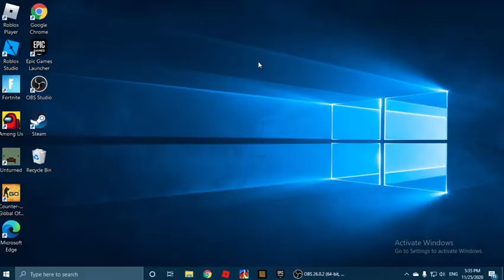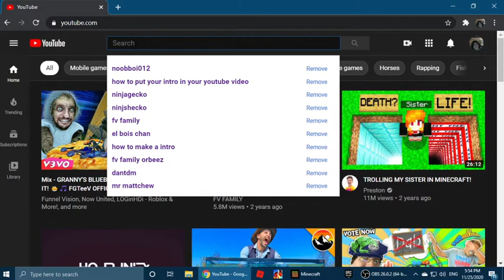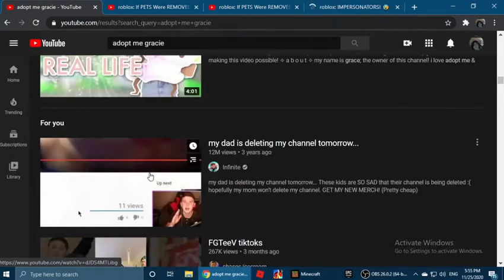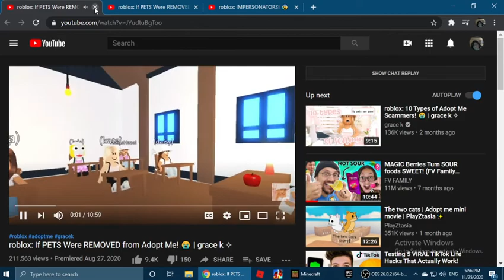Minecraft series part 2 (*not with Noobboi012*)